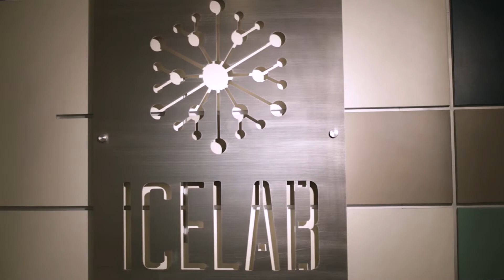Krista Powers — A smackerel of something sticky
In this episode of ThinkRadio Presents ThinkBusiness, host Alan Wartes talks with endurance athlete and entrepreneur Krista Powers. She is the founder and owner of Vermont Sticky, a company that manufactures a range of maple sweeteners, energy supplements, treats and other products.